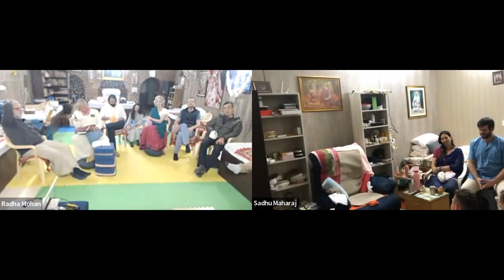1777: Seed Of Devotional Service [Caitanya Caritamrita Madhya 19.152-154][Japan Zoom]